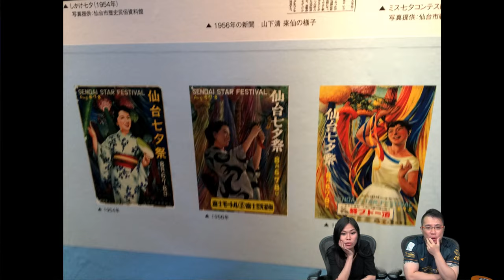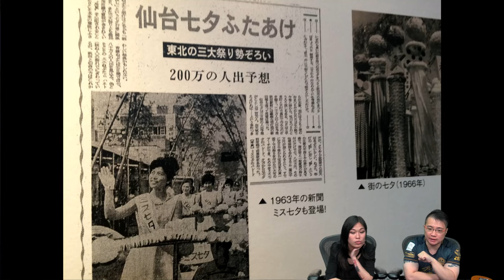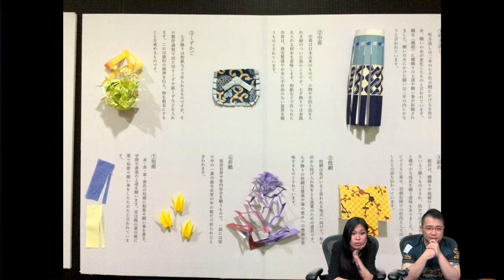啤梨頻道 20240506 P6 匡正日本遊：日本東北三大祭典之仙台七夕祭/伊達政宗與仙台城/仙台牛舌